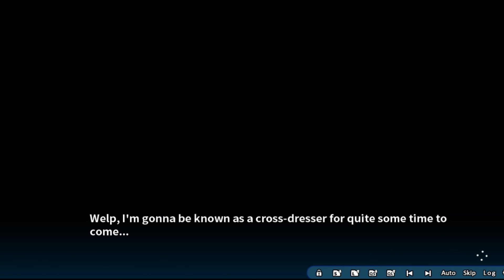Momoiro Closet #20: The Cross-dresser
Let's find our waifu :D